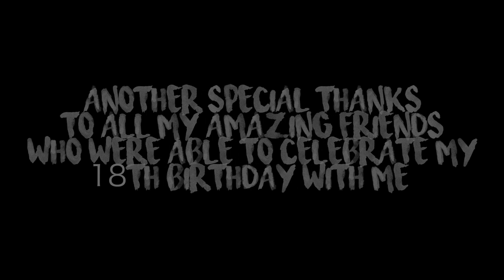The Craziest 18TH Birthday!!!!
Welp Im officially 18 now! This birthday was the craziest day of my entire life. It seemed like I signed my life away 100 times and it was just absolutely wild. Some of the skydiving clips are lower quality and I do know that and it was because the camera at the skydive place was not the highest quality equipment. Nether the less I wanted to document my whole day so I put the clips in there anyways.

TURN ON MY POST NOTIFICATIONS TO KNOW WHEN I POST!!

MY SNAPCHAT ? HenryXBarnes

MUSIC USED?
The Chainsmokers - Closer ft. Halsey (T-Mass Remix)